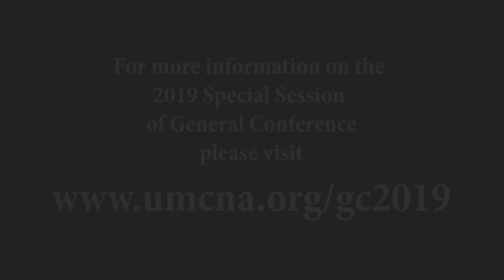Pre-General Conference 4 Dates to Remember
Message from Bishop Debra Wallace-Padgett regarding the 2019 Special Session of General Conference.